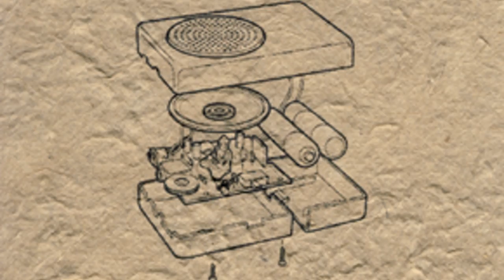Salakapakka Sound System - Dharmasonic [Creative Commons Music] 🔴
[Song attributes]
Bit Rate: 320000
Genres: Electronic, Noise, Drone, Ambient

This song: Dharmasonic is from Salakapakka Sound System's album: Salakapakka Sound System

[Album Description]:  Album using FM3 Buddha Machine and other buddhist loop jukeboxes as inspiration.

[Album Attributes]
Released: June 16th, 2012
Length: 00:35:55